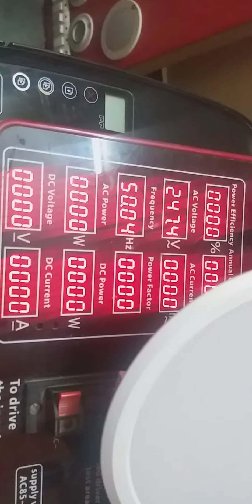3 in 1 Slim/Surface Panel 15 Watt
मित्रों लीजिए प्रस्तुत है थ्री इन वन चैनल जो कि 15 वाट और 8 वाट उपलब्ध है इसे आप अपनी पसंद के हिसाब से जला सकते हैं यदि आपकी जरूरत पीनी रोशनी की है तो आप वार्म व्हाइट वाला ऑप्शन चुनिए यदि आपको कूल व्हाइट पसंद हुआ तू कूल वाइट मोड में चलाइए और यदि आपको नेचुरल वाइट पसंद है तो आप नेचुरल वाइट जला सकते हैं, आप इसकी रोशनी अपनी आवश्यकतानुसार बदल सकते हैं 3 रंगों में। अधिक जानकारी के लिए पूरा वीडियो देखें।